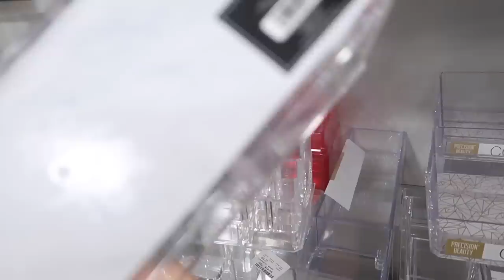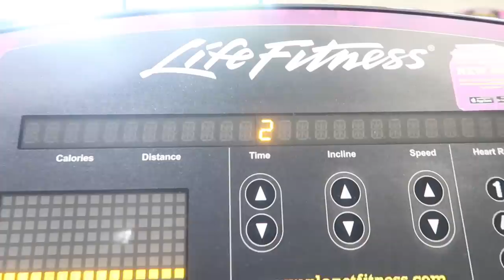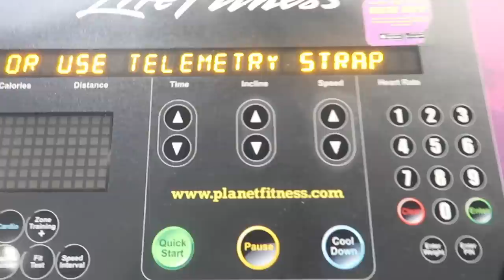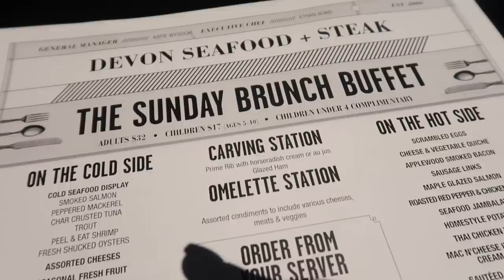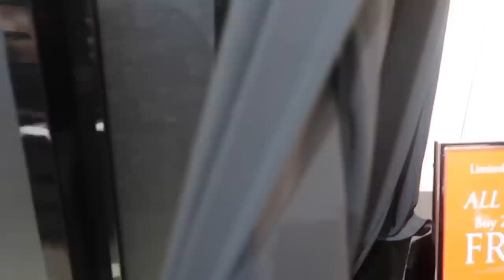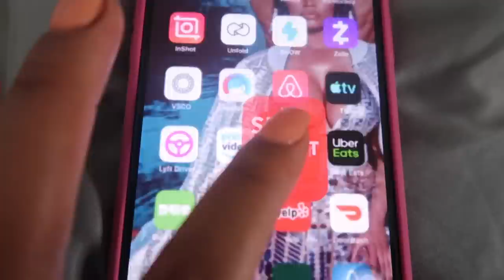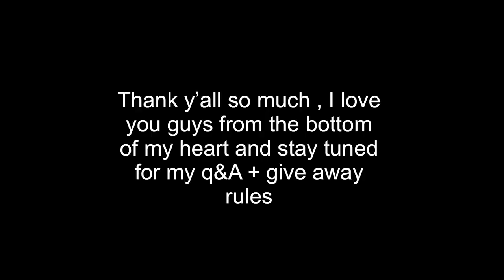VERY CHILL WEEKEND VLOG: HITTING 100K, WORKING OUT W/ MY TRAINER , BRUNCH DATES | KIRAH OMINIQUE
Hey Y'all Whats Pooppin Beetch Welcome Back To MYYY CHANNNELL for todays VLOG I TAKE YALL WITH ME for a VERY Chill weekend! ILYYYYY